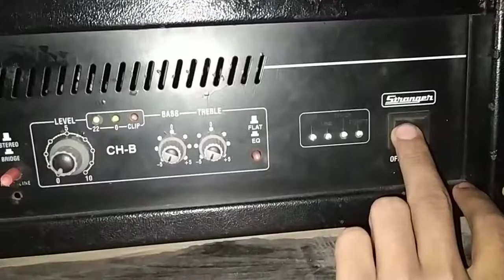STRANGER SPB 1200 & SOUND TESTING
DJ SUBRATA SB BOOKING 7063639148

STRANGER SPB 1200

SOUND TESTING👍👍👍